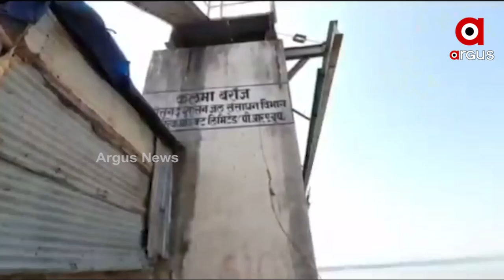ବଡ ନଦୀକୁ ନେଇ ବଡ ହମଲା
କାଠଗଡାରେ ବିଜେଡି ସରକାର
ବିଜେଡି ସରକାରର ଭୂମିକାକୁ ନେଇ ବର୍ଷିଲା ବିଜେପି । ଆଉ ବିଜେପିର ସିଧାସିଧା ଆରୋପ ମହାନଦୀକୁ ନେଇ ଡ୍ରାମା କରୁଛି ବିଜୁ ଜନତା ଦଳର ସରକାର । ପାଣି ଅପେକ୍ଷା ରାଜନୀତି ବେଶି କରୁଛି ଦଳ । ଆଉ ବିଜେଡିର ଏହି ସବୁ କାମ ତୁଚ୍ଛା ଡ୍ରାମା ଥିଲା ବୋଲି ବିଜେପି ଅଭିଯୋଗ କରିବା ସହ ବିଜେଡିକୁ ମାଗିଛି ଜବାବ ।